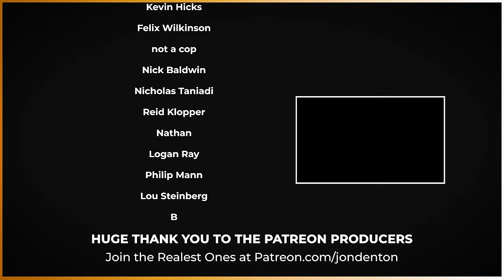21 Savage - Redrum - Official Video Reaction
The full album reaction is coming later today, but over on X (Twitter), you guys were telling me I needed to check out the video to single Redrum. And it makes sense- it's set here in ole' Blighty. 21 returns to his roots, blending London scenery with Atlanta rhythms. A strong track and superb video.

Hey, I'm Jon aka JD, I make videos discussing and reacting to music new and old, and try to squeeze as much insight, lessons from my own life, and superior-tier Dad jokes in as I go.